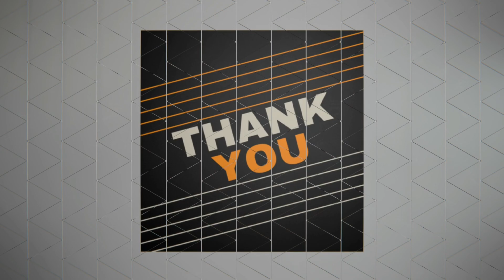Who needs Accessibility in Gaming????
I discuss if we actually need Accessibilty in games and a big gripe regarding it. Please Share!!

!!!Free Accessibility Guide for all!

For Cerebral Paul Channel see here:- Watch CerebralPaul with me on Twitch!

00:00 Intro
00:47 Accessibility Needed?
00:55 Reasons
01:48 Accessibiltiy in Reviews
03:00 Reasons
03:55 Help Resource Available
04:48 More Reasons
05:52 Share
06:09 Cerebral Paul